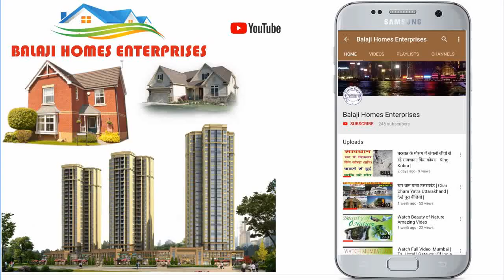80 गज में जड़ से मकान | 24 फुट रोड पर | 3 BHK Duplex Villa in Govindpuram Ghaziabad for Sale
80 गज में जड़ से मकान | 24 फुट रोड पर | 3 BHK Duplex Villa in Govindpuram Ghaziabad for Sale |

वीडियो  के बारे में :
इस वीडियो में  आपको 80 गज में बने मकान के बारे में बताया गया है।
यह मकान 24 फुट चौड़ी सड़क पर है।
इस मकान में बहुत शानदार काम कराया गया है।
कार पार्किंग की सुविधा।
मेन रोड 40 फुट अंदर के रोड 24,22 फुट।

यहाँ आप मकान,प्लाट खरीद सकते है।

About Property :
80 Yard Duplex Residential House For Sale in Govindpuram Ghaziabad.
24 Feet Wide Road,Car Parking.
All Facility,Fully Developed Area

Call/ Whatsaap :  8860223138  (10 Am To 5 Pm)